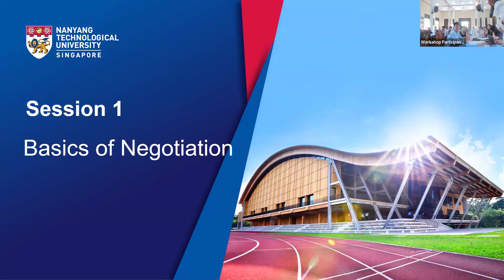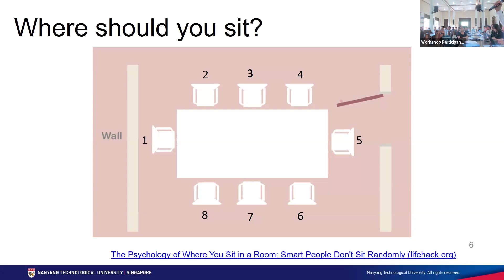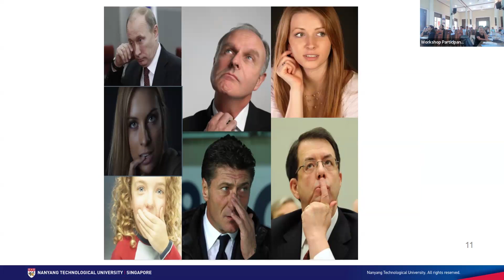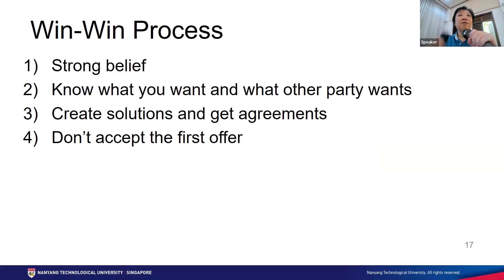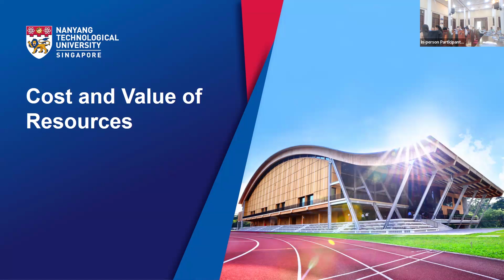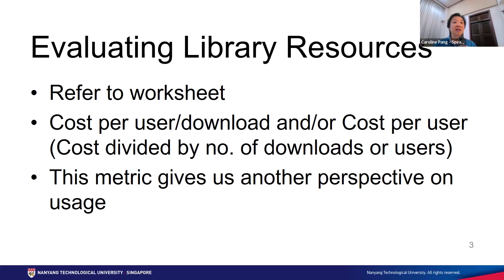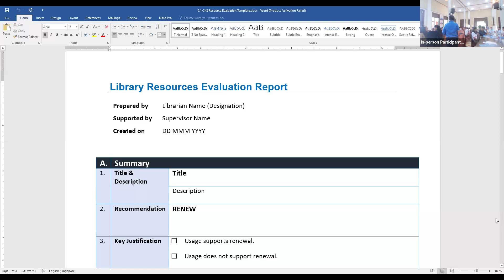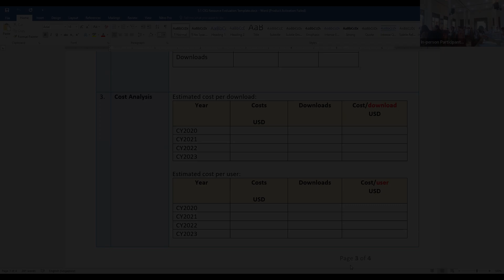[Library Workshop] Enhancing Access to Information in Digital Libraries (with Caroline Pang)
Session 1: Basics of Negotiation Deals
Session 2: Evaluating the Value and Cost of Library Resources

These presentations were given as part of the workshop 'Enhancing Information Access in Digital Libraries,' held on October 17-18, 2024, and organized by the CKS Library in Siem Reap.

Continuing our Digital Libraries series, this year’s workshop entitled "Enhancing Information Access in Digital Libraries" focuses on strategies for enhancing information access in Digital libraries with an emphasis on Collection Development and Management/Electronic Resources Acquisition, Community Engagement, and Evaluating Digital Resources.

Speaker
Caroline Pang is the University Librarian at Nanyang Technological University. She has over 25 years of experience in the library field. She has had the opportunities to set-up new libraries including the Tanoto Library, INSEAD, Asia Campus and the Medical Library, Lee Kong Chian School of Medicine, NTU Singapore.

Caroline was awarded the Professional Service Award (2017) from Library Association of Singapore and the Nanyang Awards (Teamwork) from NTU in 2016. Recently, she led her teams to win 4 awards at the NTU Administration Excellence Awards since 2023. She was conferred the Public Administration Medal (Silver) National Day Award in 2023. Caroline is on the Board of Directors, International Association of University Libraries, representing the Asia Pacific region and several advisory boards including EBSCO and Wiley.

Moderator
Mr. Khiev Sopheaktra is currently a lecture of Computer Science Department, and Technical lead on CyberUniversity Project, as well as will appointing to be Deputy Head of Information Technology, Royal University of Phnom Penh(RUPP).

He has worked in various industries and sectors including higher education, vocational training, information science, software technology solution, business and interpreneurship. Over the last ten years, he has delivered the course on Linux System Administration, Computer Network, Data Communication as well as Fundamental of Computer Concept on undergraduate and graduate students at RUPP and other private universities in Phnom Penh. In voluntary capacity, Sopheaktra was Open Access Coordinator for Cambodia Electronic Information for Libraries (Cam-eIFL) and Co-founder of Library Solution Cambodia which is experiencing on system customization and development. He holds a BSc in Computer Science from RUPP in 2000 as well as the Master of Information Management in librarianship and information studies from Curtin University of Technology, Australia in 2007.